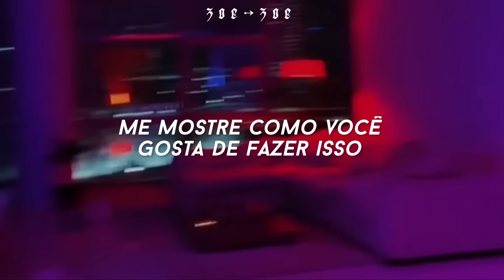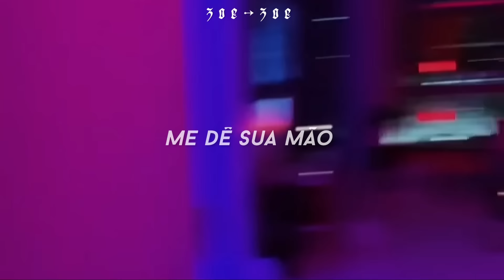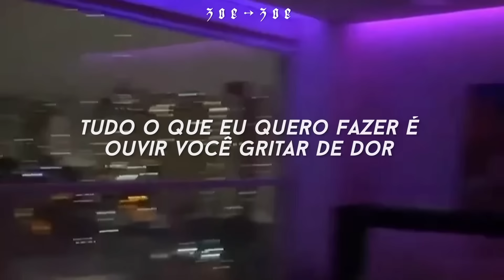𝗻𝗮̃𝗼 𝗲𝘀𝗰𝘂𝘁𝗲 𝗲𝘀𝘀𝗮 𝗺𝘂́𝘀𝗶𝗰𝗮 𝘀𝗲 𝗮𝗶𝗻𝗱𝗮 𝗾𝘂𝗲𝗿 𝗶𝗿 𝗽𝗮𝗿𝗮 𝗼 𝗰𝗲́𝘂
Segue minha playlist no Spotify ( ͡° ͜ʖ ͡°)

𝐥𝐲𝐫𝐢𝐜𝐬:

Show me how you like it done
You're all mine
I'll make you feel like you're the one
Take off your clothes
Give me your trust
Look me in the eyes and confess your lust
Beg me to stop
I promise I'll love you if you do it
So do it for me
Give me your hand
I'll show you things you've never done
Hold my head
I'll make you feel like never before
All I wanna do is hear you scream in pain
I promise I'll love

rosenfeld • do it for me   • Tradução • Letra

☥ TAG ☥